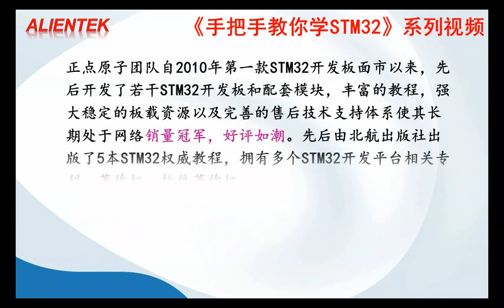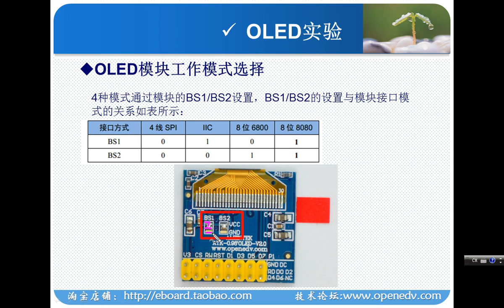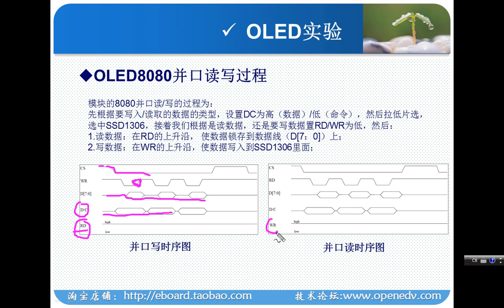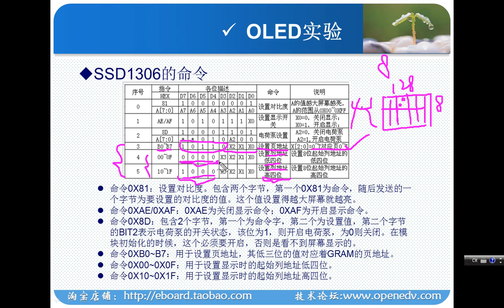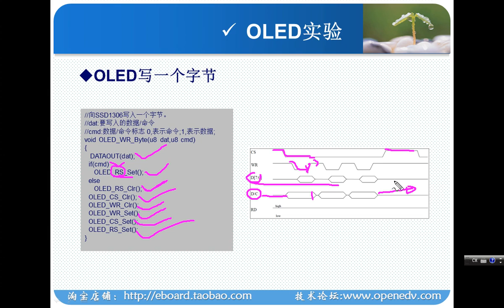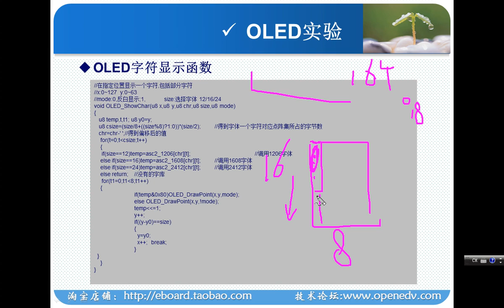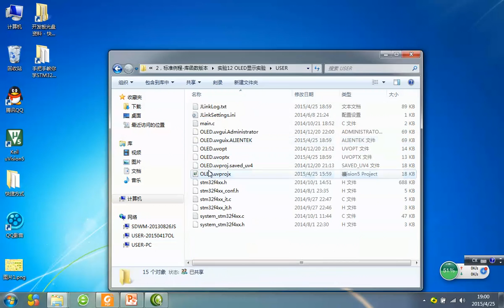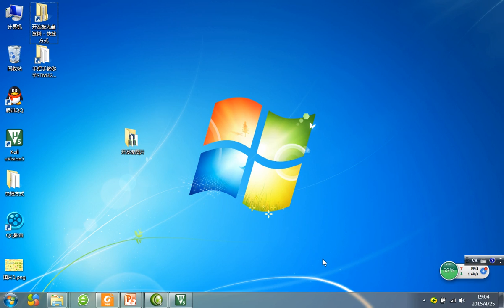第36讲 OLED显示实验